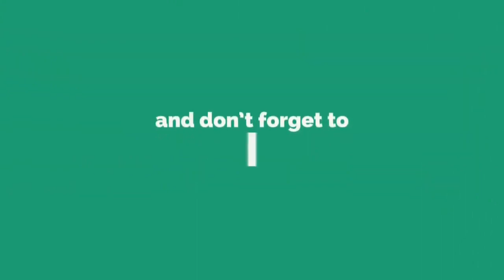அடேய் சிரிச்சு சிரிச்சு வயிறு வலிக்குதுடா சாமி முடியல # Goundamani Senthil Lorry Water Comedy Scenes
RARE COMEDY | Goundamani Senthil Comedy | Goundamani Senthil Full Comedy Collection | Super Comedy
RARE COMEDYGoundamani Senthil Full Comedy CollectionSuper ComedyComedy
Goundamani Senthil RareComedy#Tamil Comedy Scenes#Goundamani,Senthil FunnyVideoComedys#
goundamanimovies goundamani goundamaniage goundamanifamily goundamanicaste goundamanimemes goundamanicomedy goundamani family photos

Goundamani#,senthil best comedyscense#
Goundamani,Senthil,Vadivelu RareComedy#Tamil Comedy Scenes#Goundamani,Senthil FunnyVideoComedys#
RARECOMEDY#Goundamani,SenthilTamil ComedyScenes||Goundamani,Senthil sUperHiTsComedy CollectionS#
Goundamani,Senthil Best Movie ComedyScenes#Tamil Back To Back ComedyCollection##

©NewTamilMovies ✅